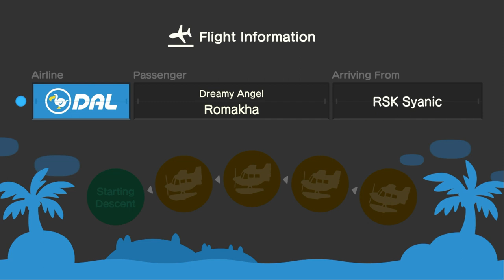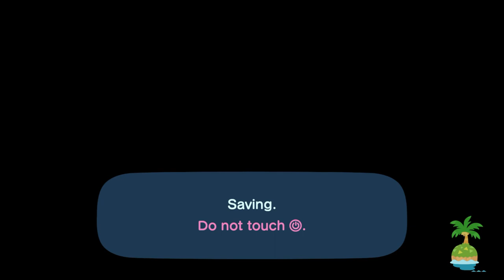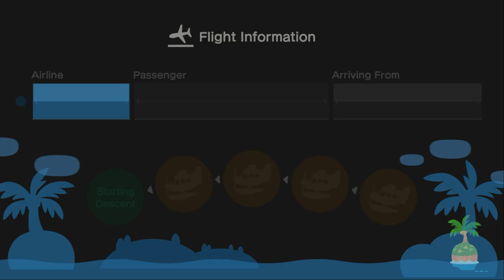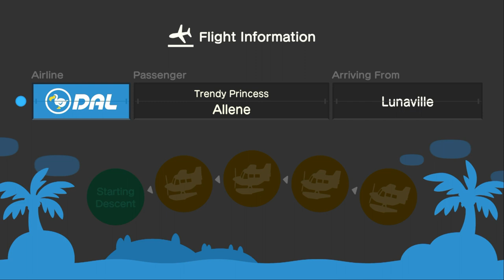I Visit Braden At His Island For Exploring (Feat: My Best Friend Allene, Rindia, Aiden, & Romakha)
Today, I Went To Visit Braden At His Island For Exploring With My Best Friend @allenelukito6373, Rindia, Romakha & @Aidencrossing.

I Have To Edit That Out Cause, Rindia Put "Nobody Like Me" Drama On The AC Chat During The Explore.

I Remembered One Time I've Visited Braden At His Old Islands Since 2023 Like Key West, & 2 Oceanwaves In New Horizons All The Time.

Again, The Audio Was Delayed When I Was Game Recording, I Apologize.